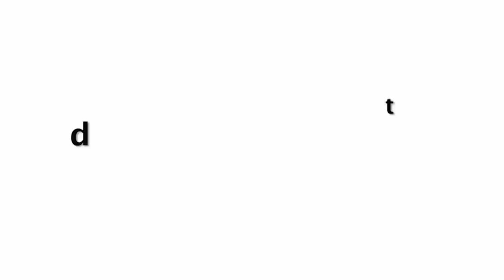Jannat Zubair And Faisu At Adnan Shaikh's BADNAAM Song Launch | FULL VIDEO